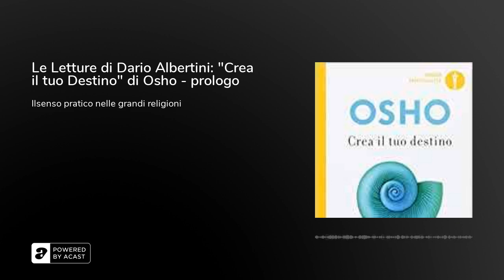Le Letture di Dario Albertini: "Crea il tuo Destino" di Osho - prologo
Un nuovo appuntamento col pensiero di OSHO nelle letture di Dario Albertini